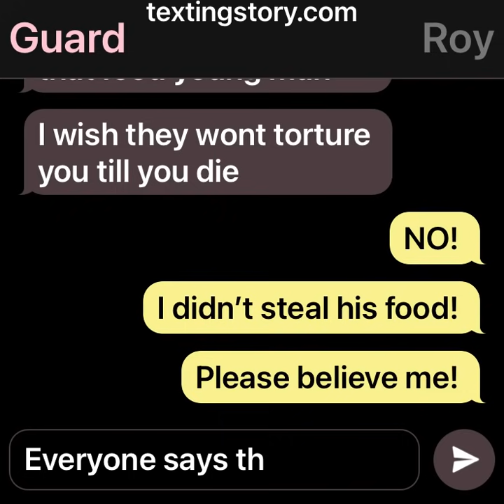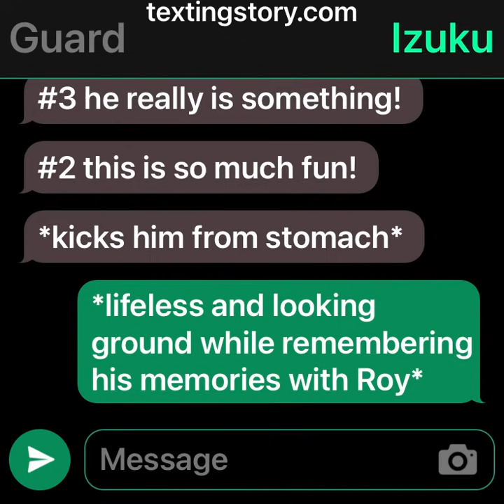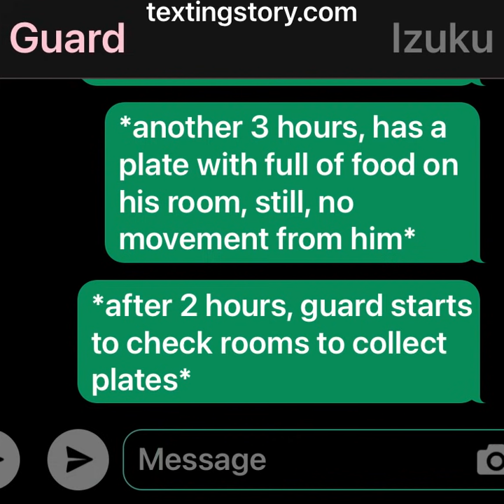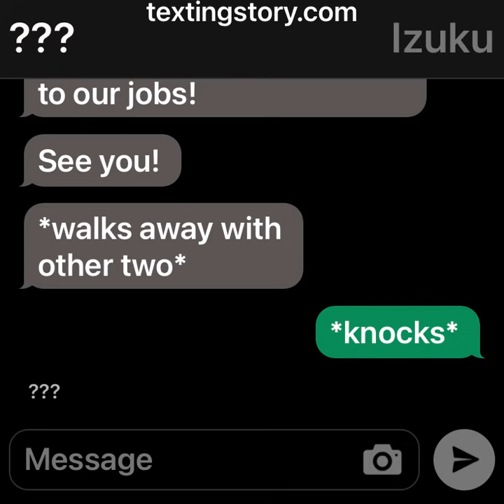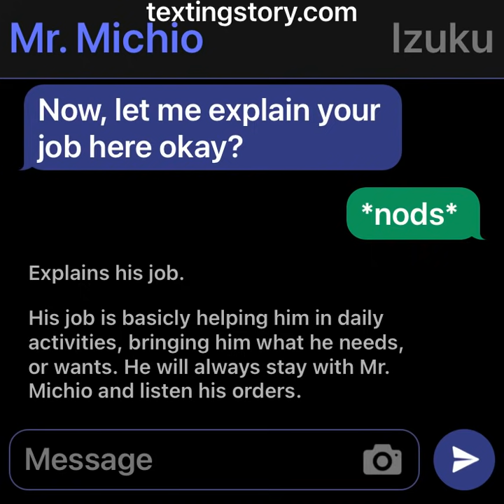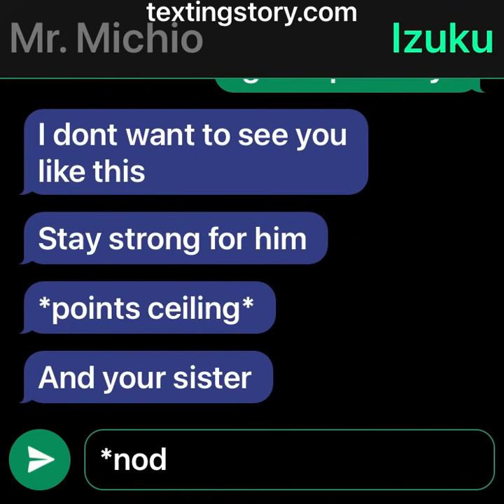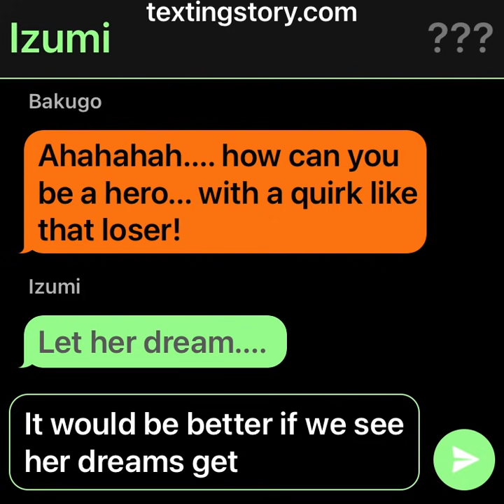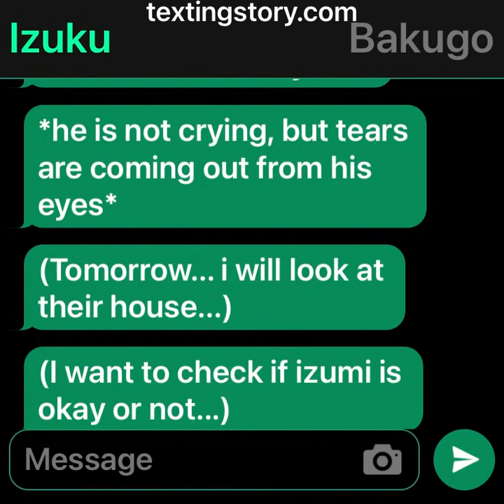MHA/BNHA Texting Story ~ From Zero to Hero | Ep 3#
Hello Guys! This is part 3 of From Zero to Hero series! Enjoy!